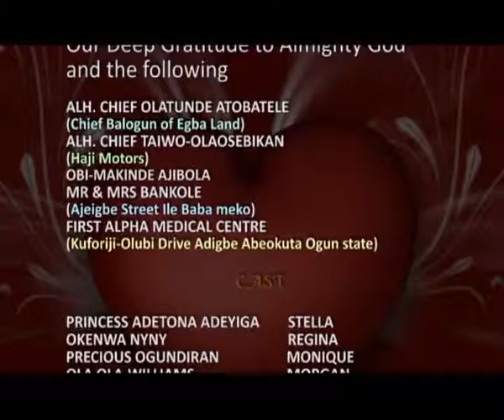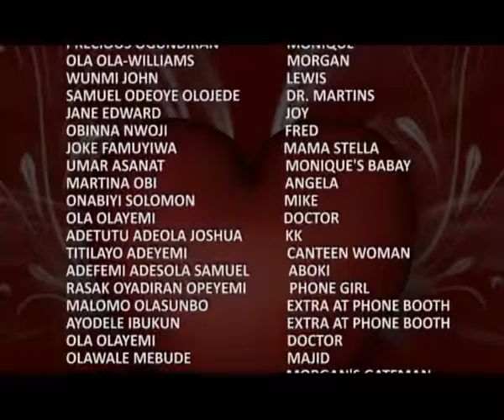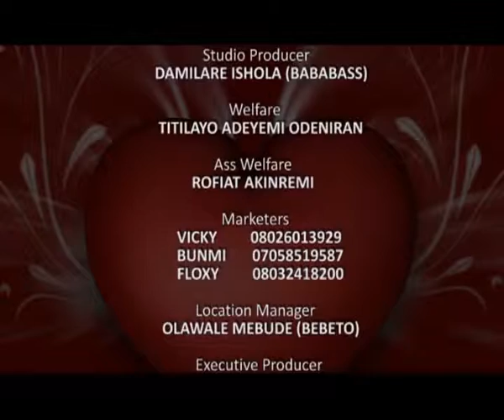PARABLE OF LOVE 56 (THE JOURNEY)